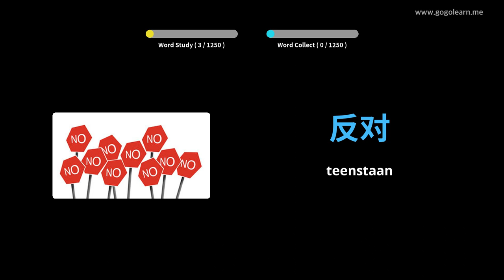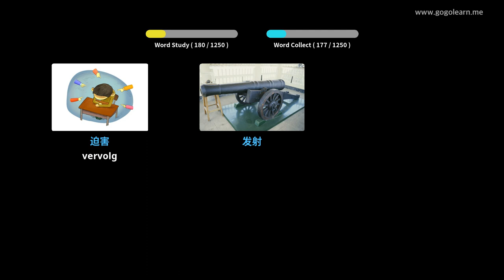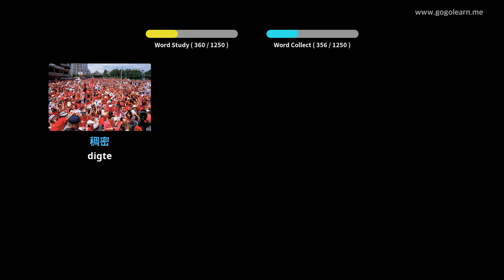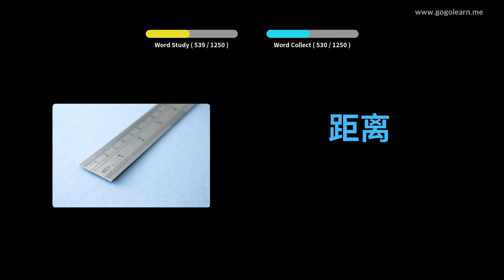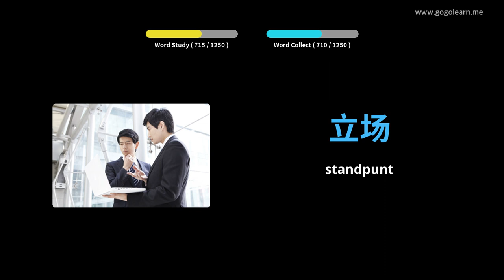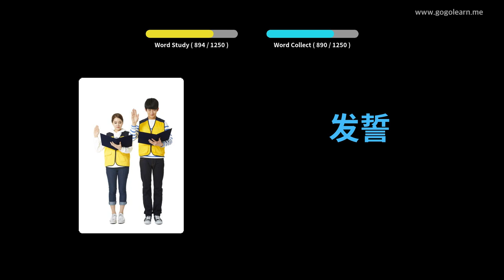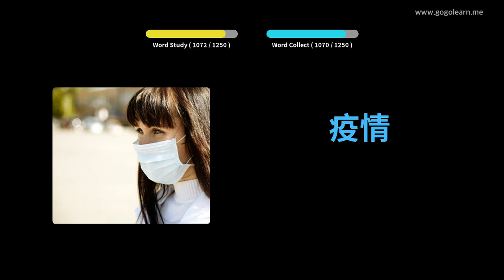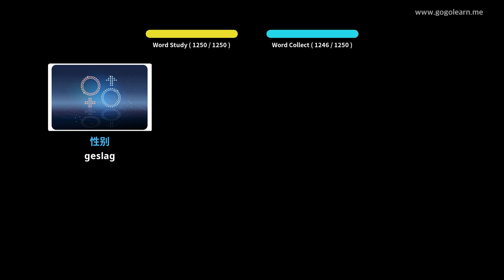Leer China Deur Middel Van Prente |Chinae Woordeskat student | Golearn